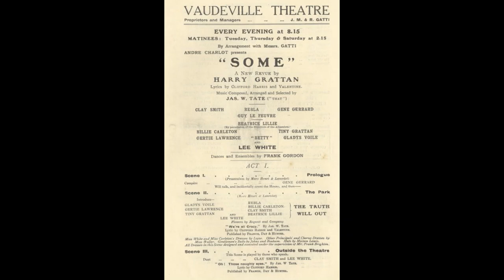SOME revue selections arr. H. Sullivan-Brooke (Jas W Tate 1916) TRIUMPH 84213 & UNIVERSAL S8902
SOME (MORE SAMPLES)
London run: Vaudeville, June 29th 1916, (273 performances)

Devised by Harry Grattan
Lyrics: Clifford Harris and Valentine
Dances: Frank Gordon
Musical Director: Albert Ketèlby

Cast: Doris Barrington, Peter Bernard, Betty, Billie Carleton, Gene Gerrard, Tiny Grattan, Guy Lefevre, Beatrice Lillie, Peggy May, Cyllene Moxon, Rebla, Clay Smith, Lee White.

Songs: Carry On, Dolly, Every Little While, And They Called It Dixieland, We're All Crazy, Ghosts, Jingle Johnnie, Oh! Those Naughty Eyes, Have You Seen the Ducks Go By?, When Maud Put Her New Bathing Costume On, A Little Bit of Ribbon, If You'll Let Me Play With Your Little Dolly, How Would You Like a Little Ghost Like Me?

Notes: The show started with the finale, showing the cast receiving bouquets, and then immediately showing what happens afterwards: two of the company romancing each other as they wait for a taxi; the comedian complaining to his dresser; the leading lady receiving a visit from a catty friend who damns her performance with faint praise; the company being called onstage for “cuts” where they all
clamour to show what each of them could do to improve the show. The show then moved on to a more standard series of sketches including a “Modern Mothers’ Meeting”; a nursery scene where a little boy and girl ask awkward and embarrassing questions; telephone operators being taught how to answer the calls politely; a money-lender’s scene; and the usual songs, dances and stand-alone variety acts.